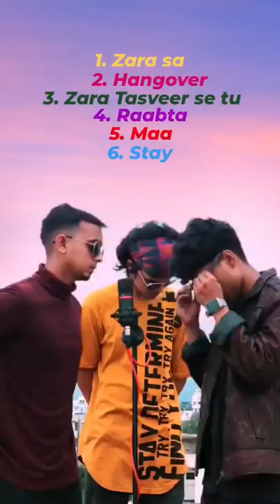Stay - SING OFF (bollywood songs) | Kid Laroi, Justin Bieber | THE 9TEEN